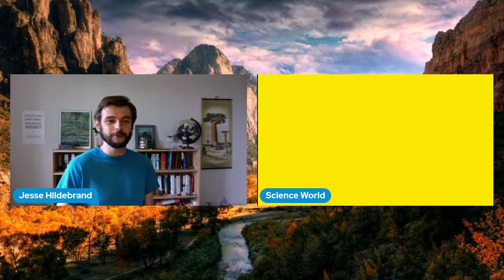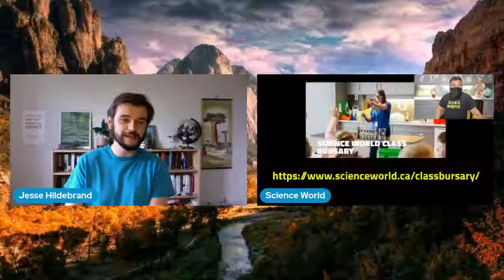Earth Wind and Science - Science World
Explore the incredible weather events that occur within our atmosphere through Science World’s interactive presentation with demonstrations such as the shocking Van de Graaff Generator, the mind-boggling Cloud in A Bottle and the spectacular Fire Tornado. We’ll consider what weather might be like today, tomorrow and in 10 years as we investigate how specific weather is connected to climate and what might be experienced as our climate changes. After introducing the overarching scientific concepts that create weather and climate, we ask the audience to suggest types of weather they’ve experienced and we do a demonstration that unpacks the science (could include: rain, tornado, snow, cloud, sun, lightning). Spoiler alert: things are going to get heated!